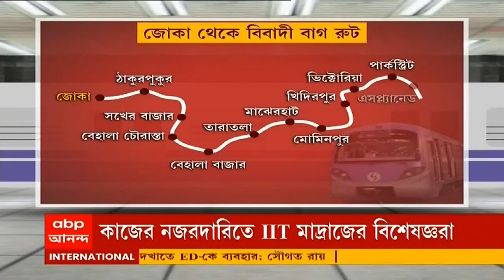Metro Service: শর্তসাপেক্ষে স্টেশন তৈরির অনুমতি দিল ভিক্টোরিয়া কর্তৃপক্ষ।Bangla News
মেট্রো স্টেশন তৈরির শর্তসাপেক্ষে অনুমতি দিল ভিক্টোরিয়া মেমোরিয়াল কর্তৃপক্ষ। কৃত্রিমভাবে কম্পনের পরীক্ষা করার পরই দেওয়া হল ছাড়পত্র। তবে কাজের নজরদারি চালাবেন IIT মাদ্রাজের বিশেষজ্ঞরা। কাজ চলাকালীন রিপোর্ট দেবে RVNL।